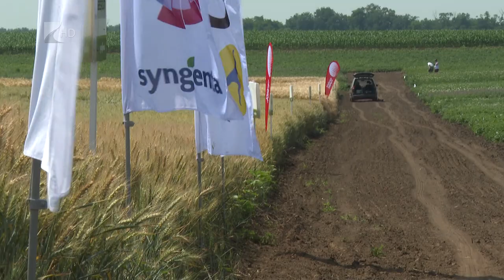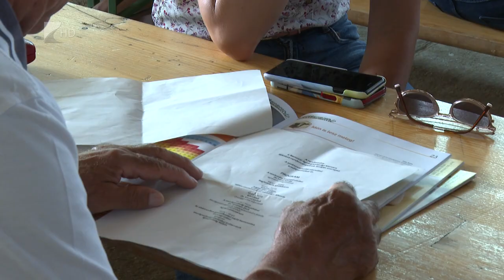Kalászos bemutató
Javul a kalászosok piaci helyzete, a tárca pedig segíti a gazdákat az értékesítésben – mondta Feldman Zsolt mezőgazdaságért és vidékfejlesztésért felelős államtitkár Gyulatanyán az Országos Kalászos Tanácskozáson és Fajtabemutatón. Az eseményen elhangzott, az ukrán gabona letörte az árakat, ami hatalmas károkat okoz a termelőknek. Az előrejelzések szerint bőven terem idén gabona, de az még mindig kérdéses, lesz-e elég raktár a betakarított terménynek.